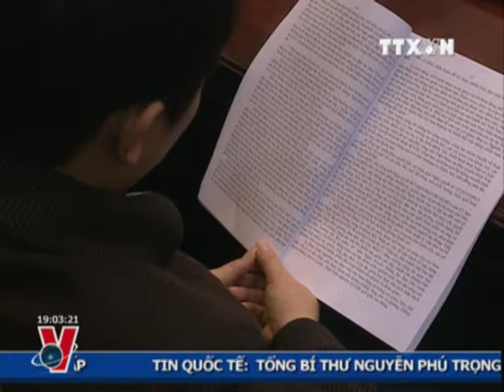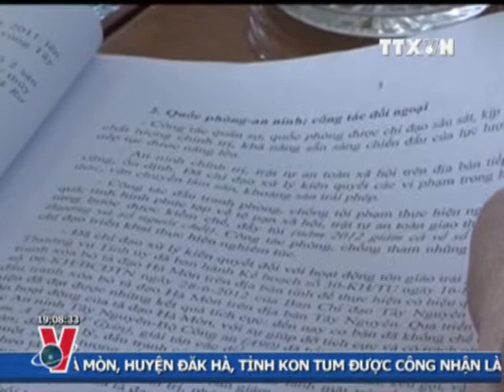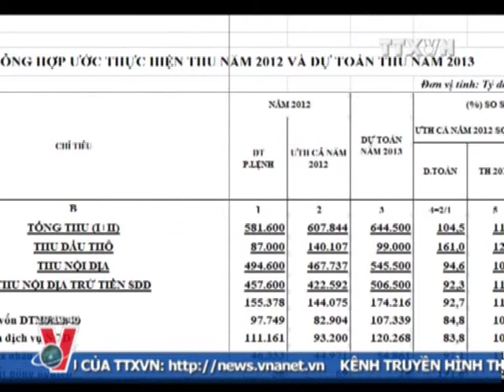THỜI SỰ 19H 17.1.2013 CLIP 1/2, TTXVN,